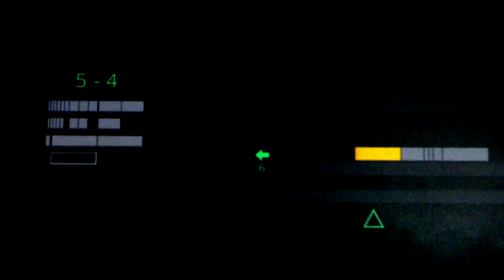Mitsubishi Press Brake - Automatic Tool Changer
Featuring fully automated tool setup/manipulation/tool cleaning/guidance, the ATC can be fitted to most BH series MC Machinery press brake and will automatically swap in and change out tools while the operator tends to other tasks—further reducing the setup time to mere minutes.